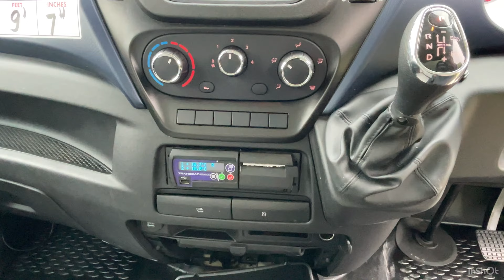2019 Iveco 35S14A8 Refrigerated Van (WN19 JXW) 4767/4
2019 Iveco 35S14A8 Refrigerated Van (WN19 JXW)

Make IVECO

Mileage 341450 kms

MOT Expiry 11th May 2025

Model DAILY 35S14 S-A

Number of Former Keepers 1

Start Date of Current Keeper 31/10/2023

Colour WHITE

Fuel Diesel

Doorplan Insulated/Refrigerated Van

Wheelplan 2 Axle Rigid Body

Gross Vehicle Weight 3500 (KG)

Transmission 6 Speed Semi Auto Diesel

Exported No

Date of 1st Registration in the UK 13/06/2019

Scrap Marker No

CO2 Rating 211 (g/km)